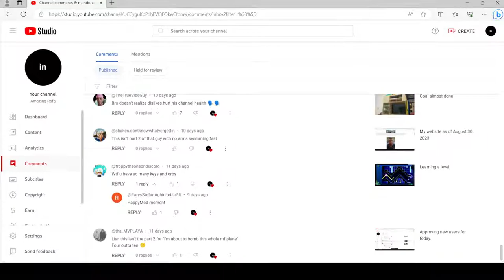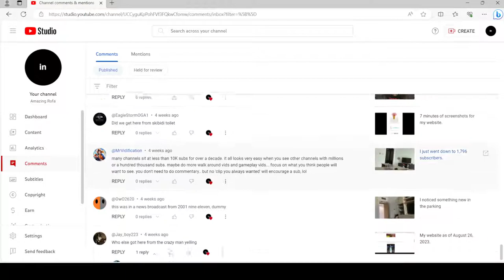Approving three new users.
I had approved three extra users for my new comments sent.